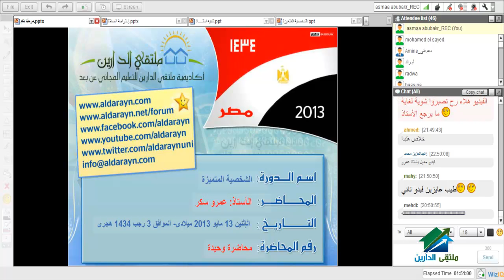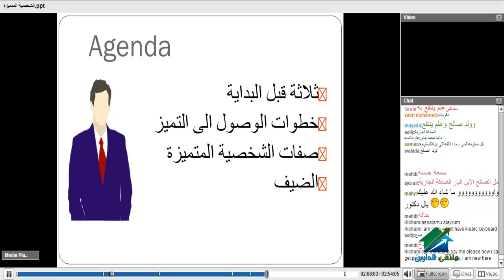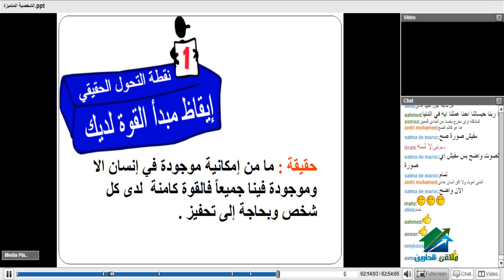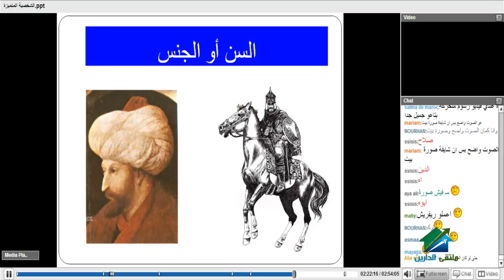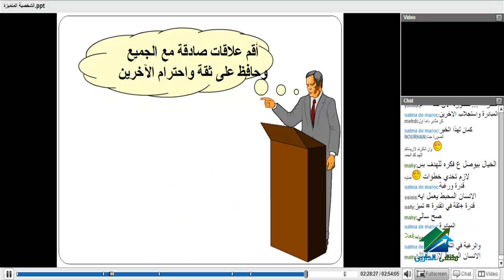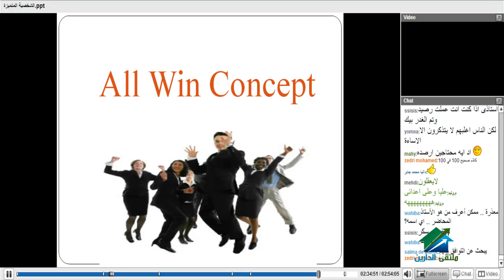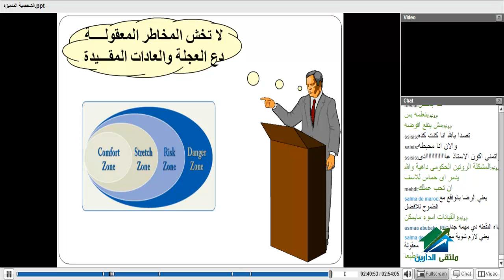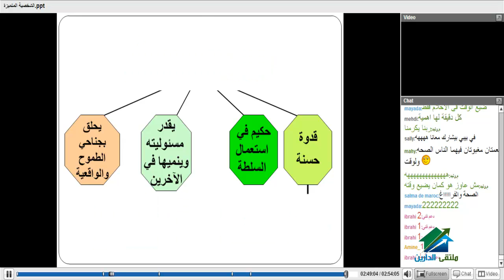الشخصيه المتميزه | أكاديمية الدارين | د. عـــــمـــــرو ســـــكـــــر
(¯´'•. محاضرات توعيه للتنميه البشريه¸.•'´¯)
☆.•**••(¯•.صفحة الأكاديمية على الفيس بوك ☆.•**••(¯•._
☆.•**••(¯•.☆للتطوع معنا فى فريق العمل.•**••(¯•.
☆.•**••(¯•.للتطوع للتدريس☆.•**••(¯•.